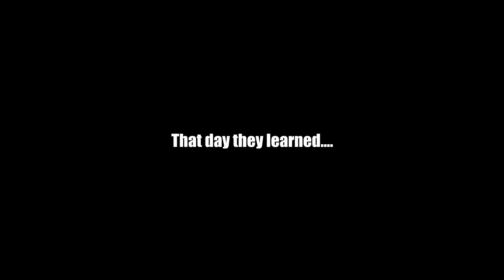When They Buy A New Camera.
This is what happens when Bob and Tom buy a new camera.